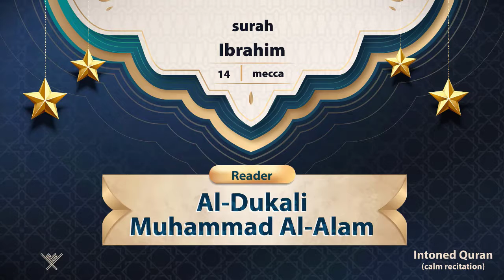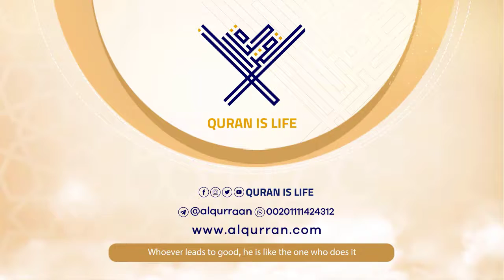surah Ibrahim {{14}} Reader Al-Dukali Muhammad Al-Alam